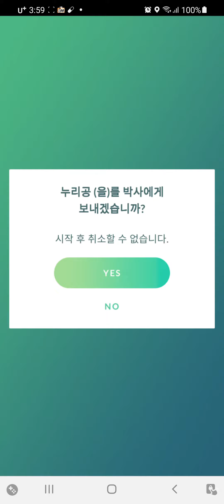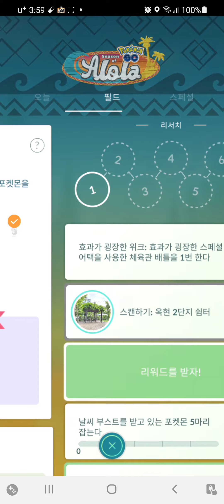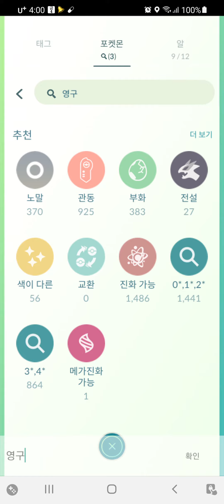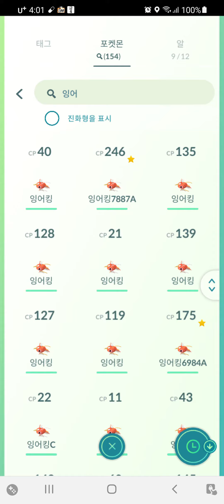거북이1호의 포켓몬고 (딥상어동,누리공,영구스,잉어킹 정리)